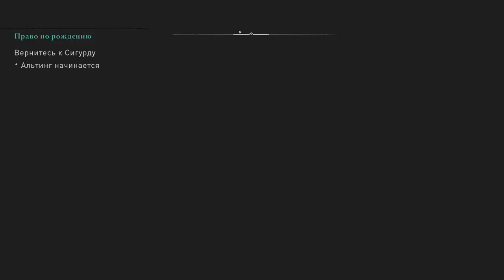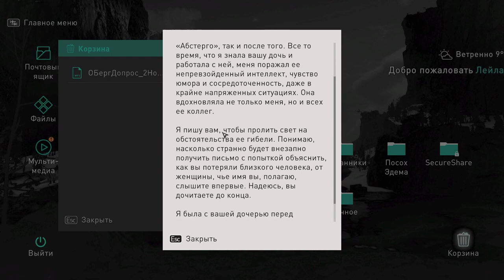14 Король Харальд, Лейла и Англия